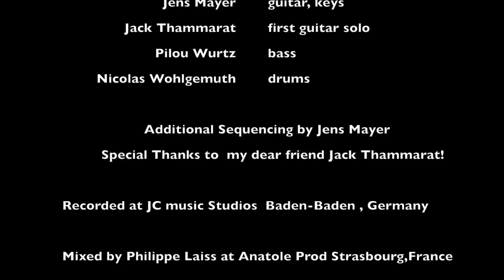Waiting for Jack - Jens Mayer (featuring Jack Thammarat)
This is my new song "Waiting for Jack".

While composing the melody I was inspired by Jack Thammarat's beautiful melodic phrasing and I asked myself: "What would Jack play here?

So I dedicated this song to my friend Jack Thammarat and I am so happy that he agreed to play a wonderful solo on this track as well!

The line-up consists of:

Jens Mayer - guitar, keys, sequencing
Jack Thammarat - first guitar solo
Pilou Wurtz - bass
Nicolas Wohlgemuth - drums

Recorded at JC music studios Baden-Baden, Germany
Mixed by Philippe Laiss at Anatole Studios Strasbourg France.

Many thanks to everybody who helped me realize this song, especially Jack Thammarat, Fifi Laiss for his patience and Peter Hillert for his artwork and guidance.

Jens Mayer plays Zoom Effects.

Hier ist mein neuer Song "Waiting for Jack".
Ich hab diesen Song meinem Freund Jack Thammarat gewidmet, dessen Spiel mich beim Komponieren so sehr inspiriert hat.

Deshalb bin ich auch sehr glücklich, dass Jack mit einem wundervollen Gitarrensolo zu diesem Song beigetragen hat.

Die beteiligten Musiker waren:

Jens Mayer - Gitarre, Keyboards, Sequencig
Jack Thammarat - Erstes Gitarrensolo
Pilou Wurtz - Bass
Nicolas Wohlgemuth - Schlagzeug

Aufgenommen in den JC music Studios Baden-Baden, Germany
Gemischt von Philippe Laiss in den Anatole Studios Strasbourg, France

Mein besonderer Dank gilt Jack Thammarat, Philippe Laiss für seine Geduld und Peter Hillert für Artwork und kreativen Input.

Voici mon morceau Jazz Fusion "Waiting for Jack"
Jens Mayer - guitares, claviers, séquences
Jack Thammarat - premier solo de guitare
Pilou Wurtz - basse
Nicolas Wohlgemuth - batterie

mixé par Philippe Laiss
enregistré aux studios JC music à Baden-Baden, Germany